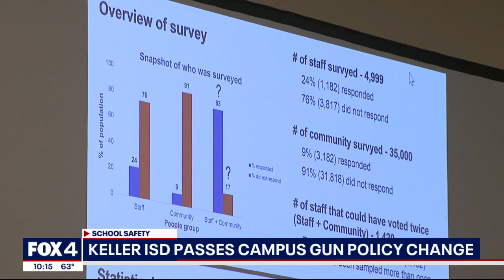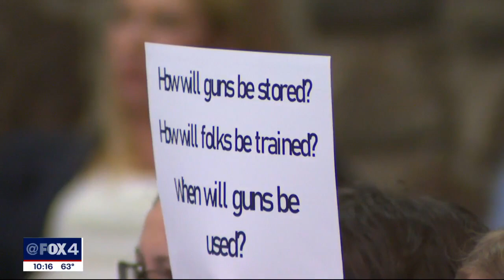Keller ISD approves policy change to arm some employees with guns on campus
The Keller ISD School Board has approved a policy change that would allow some employees to carry firearms on school campuses.